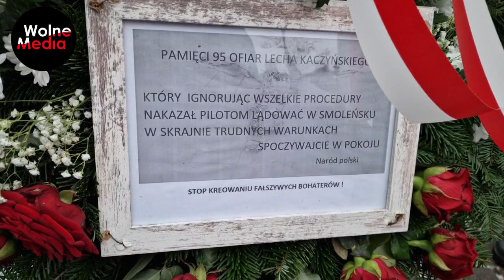152 miesięcznica Katastrofy Smoleńskiej (10.12.2022) (zapis transmisji z 2022-12-10 07:49)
Polska Policja wraz z Wojsko Polskie pod kierownictwem Służba Ochrony Państwa kolejny raz wykazały się nieudolnością w wykonywaniu politycznych poleceń prezesa Kaczyńskiego. Dowodzący wyżej wymienionymi służbami udowodnili swoją nieudolność w doborze środków do zagrożenia. Utrudnienia w ruchu miejskim, blokowanie Ogrodu Saskiego, zmiany w komunikacji miejskiej nie wspominając o nękaniu i śledzeniu protestujących. Na rozkaz policjanci cały czas pilnują pomników na terenie wojskowym jakim jest pl. Piłsudskiego w Warszawie. Ten cały cyrk jaki na polecenie Mariusza Kamińskiego realizują służby jest spowodowany grupką kilkunastu osób protestujących.
Dziś policjanci z zespołu anty konfliktowego pokazali jak można być niewidomym, pozbawionym spostrzegawczości oraz jak źle oceniać sytuację. W zasadzie w tym przypadku udowodnione zostało, że to kompletnie niepotrzebna jednostka policji. Niestety w obecnych czasach to wstyd być policjantem.